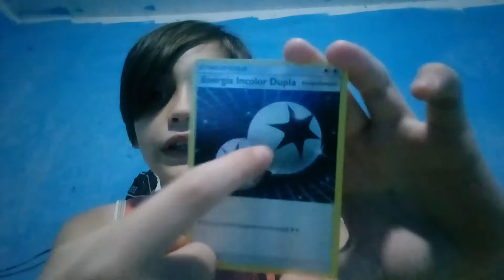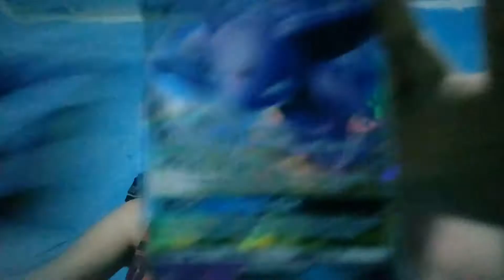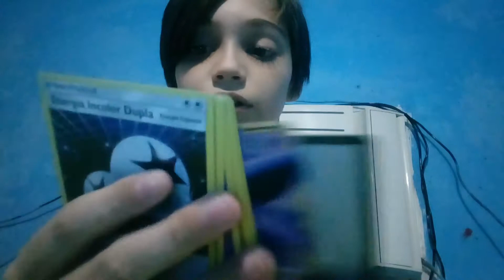Comprei meu primeiro buster de Pokémon sum e moon e feio uma carta 😮😮😮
Likeeeeee